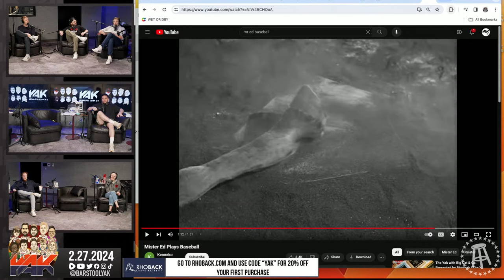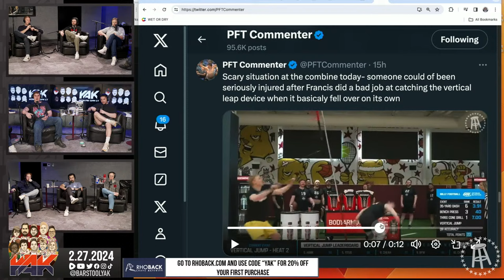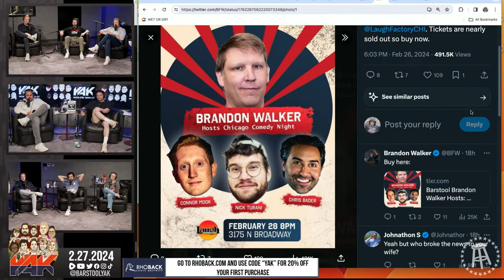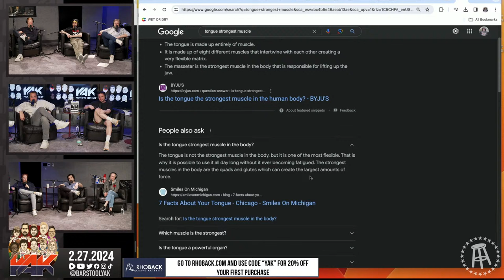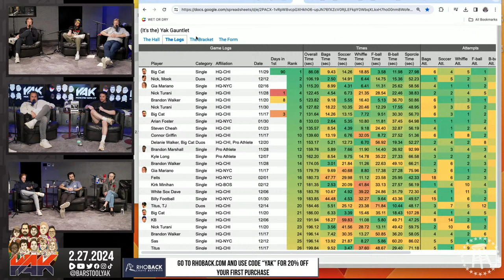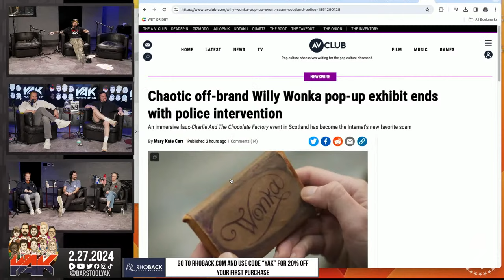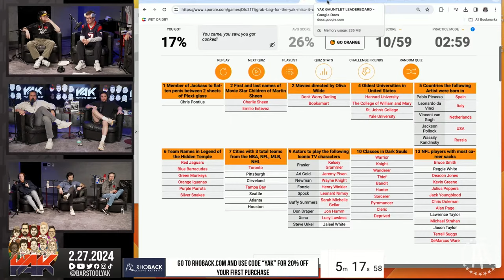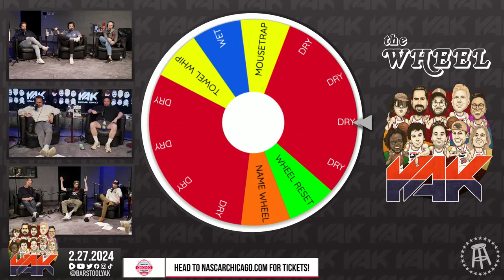Sketch and Ryan Blaney Break Records in The Gauntlet | The Yak 2-27-24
Gametime: Download the Gametime app or go enter your email, and redeem code YAK for $20 off your first purchase (terms apply).

to get $50 cash back on your first rent payment.

for tickets!

Always has.